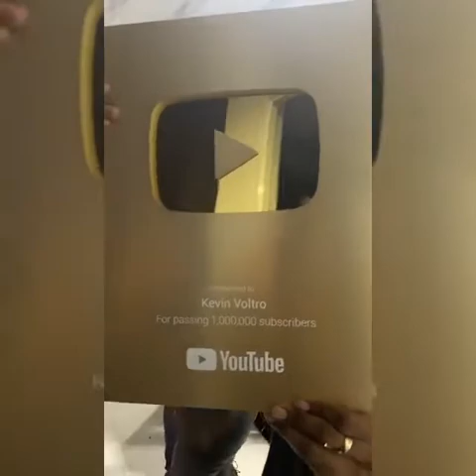Kevin Voltro Cuenta Su Historia, Como Empezó Todo Una Historia De Perseverancia.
Saludos a los voltroneros de corazón

Hombres vs mujeres 2020
Kevin Voltro 2020
Kevin Voltro y sus amigos